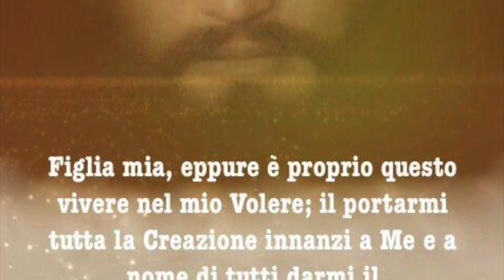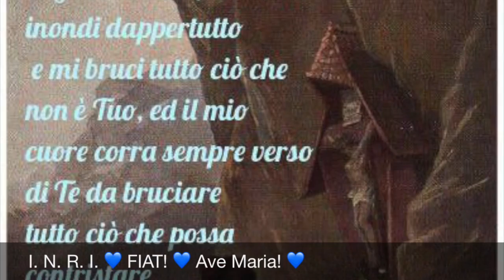Fidarsi di Dio sempre e comunque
La rocambolesca vicenda che portò, provvidenzialmente, il popolo di Israele a scendere in Egitto. L'assistenza che Gesù promette ai suoi, nello Spirito Santo, in tempi di persecuzione. Abbandonarsi totalmente in Dio e fidarsi ciecamente di Lui... Omelia Venerdì 14 Luglio 2017, memoria di san Camillo De Lellis

Letture:

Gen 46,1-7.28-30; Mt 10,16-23